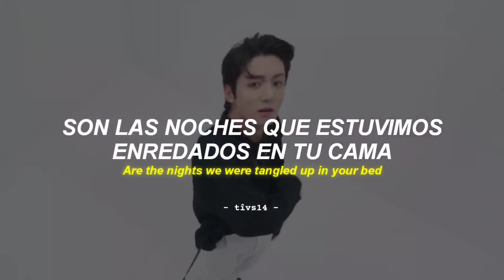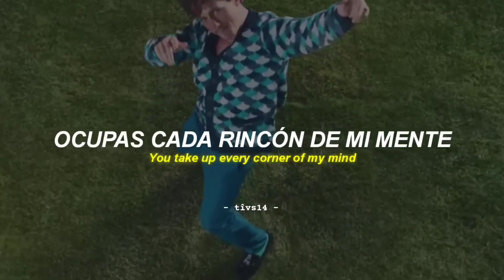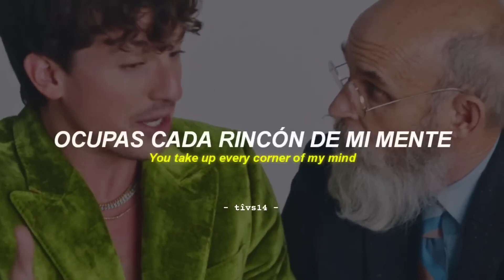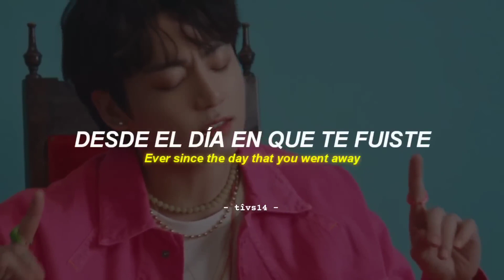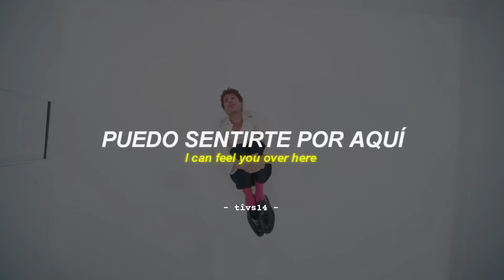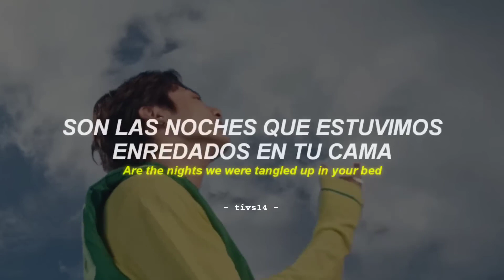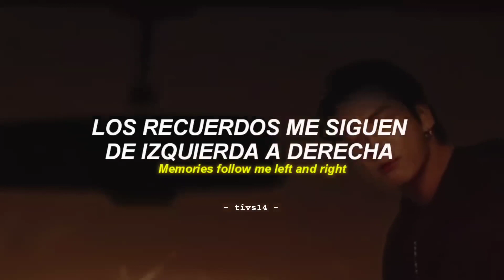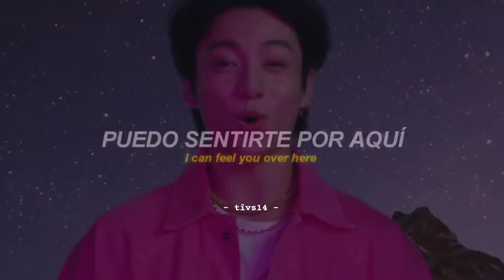[1 HORA] Charlie Puth - Left and Right (ft. Jung Kook of BTS) || Sub. Español + Lyrics